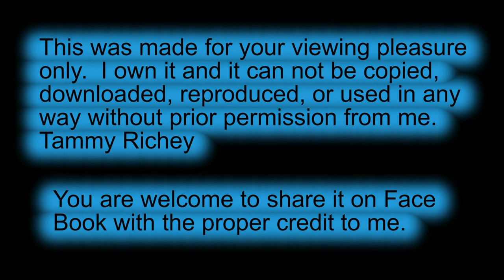2018 05 26 filmed 1 30 2018Nappys familywithout him Coons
After Nappy's family made it down off the mountain with a one day old foal, the family naps.  This is a week or two later near the river.